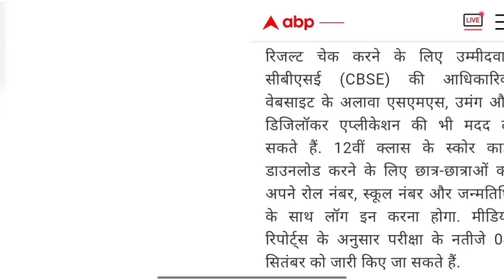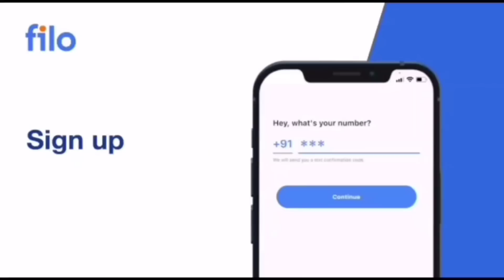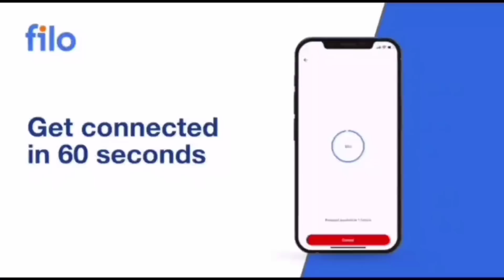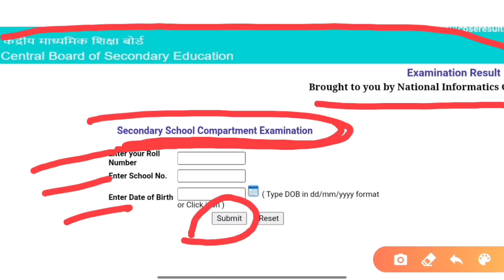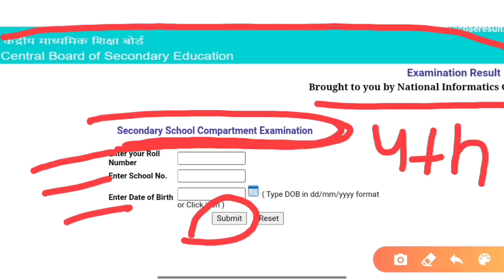CBSE Compartment exam 2022🔥Today result at 4pm Urgent update|Cbse news for class 10/12